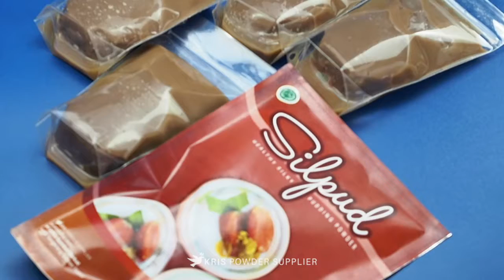Cara membuat makanan enak dan sehat :SILPUD CAPPUCCINO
SILKY PUDDING

SILPUD (SILKY Pudding) memiliki rasa yang sangat lembut dan penghilang lapar serta aroma yang sangat nikmat. Sekali coba selamanya takkan lupa dan akan menjadi makanan favorit kamu. SILPUD terbuat dari flavor alami yang sangat kaya akan rasa. Tersedia 36 pilihan rasa yang sangat memanjakan lidah kamu.

SILPUD sangat mudah pembuatan cukup masak 800 ml air minum hingga mendidih, campurkan 20 gr pudding, aduk hingga tercampur, Tambahkan 80 gr krim kental manis , 130 gr silpud, aduk hingga merata, tuangkan ke wadah lalu diamkan hingga mengeras makanan enak sudah bisa di makan kapan saja dan dimana saja.

Berat Bersih: 650 gr
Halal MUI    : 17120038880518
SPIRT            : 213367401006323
Expired         : 6 bulan dari pemesanan

Tersedia rasa :
Greentea
Taro
Redvelvet
Bluevelvet
Thaitea
Cottoncandy
Chococreamy
Chococaramel
Vanilla
Milktea
Bubblegum
Oreo
Mentos
Cappuccino
Mochaccino
Tiramisu
Mocha
Whitecoffee
Duriancoffee
Peppermint
Chocomint
Strawberry
Banana
Avocado
Lychee
Honeydew
Durian
Mango
Passionfruit
Blueberry
Kiwi
Guava
Grape
Cranberry
Raspberry
Charcoal

Saran Penyajian :
1. Masak 800 ml air minum hingga mendidih
2. Campurkan 20 gr pudding , aduk hingga tercampur
3. Tambahkan 80 gr krim kental manis, 130 gr silpud, aduk hingga merata
4. Tuangkan ke wadah atau loyang, biarkan hingga mengeras
5. SILPUD siap untuk dinikmati